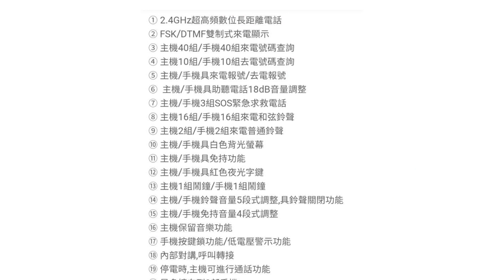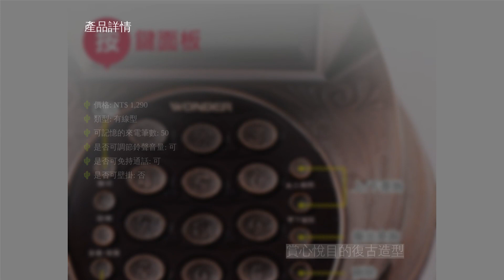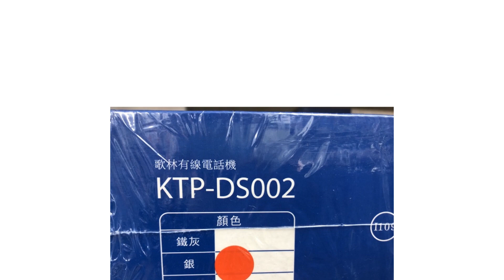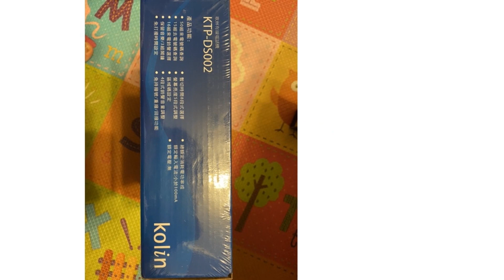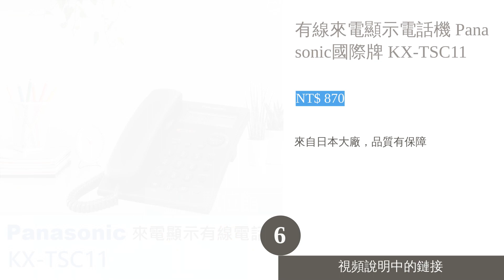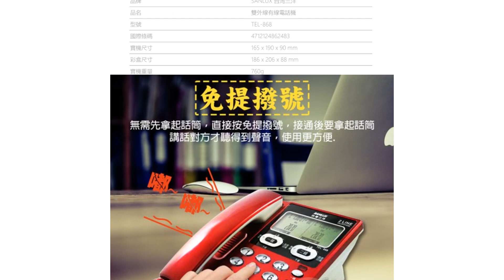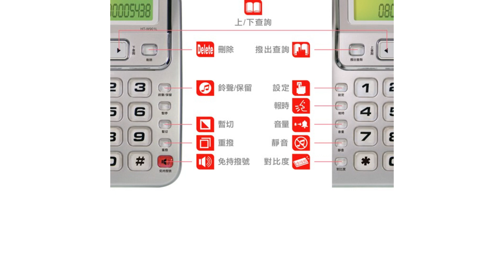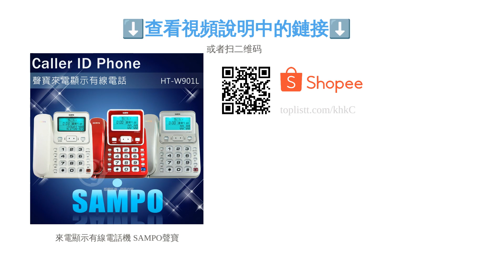10大電話機推薦排行榜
00:10 #1 - 話筒增音無線子母電話機 aiwa愛華 AG-8099 (NT$ 2,350)
00:58 #2 - 仿古來電顯示電話機 WONDER旺德 (NT$ 1,290)
01:47 #3 - 總機專用10鍵顯示型話機 TECOM東訊 SD-7710E (NT$ 2,210)
02:32 #4 - 大字鍵來電顯示有線電話機 Kolin歌林 KTP-DS002 (NT$ 499)
03:18 #5 - 數位語音秘書旗艦電話機 TECO東元 XYFXC801 (NT$ 1,406)
04:03 #6 - 有線來電顯示電話機 Panasonic國際牌 KX-TSC11 (NT$ 870)
04:47 #7 - 雙外線雙螢幕來電顯示有線電話機 SANLUX三洋 TEL-868 (NT$  1,592)
05:36 #8 - 無線電話機 Alcatel阿爾卡特 (NT$ 1,490)
06:25 #9 - 來電顯示有線電話機 SAMPO聲寶 (NT$ 581)
07:10 #10 - 來電顯示有線電話機 ROMEO羅密歐 TC-355R (NT$ 599)
07:59 結尾

10大電話機推薦排行榜

雖然智慧型手機與網路普及，不過對於習慣使用市內電話的長輩或一般辦公室而言，電話機仍有存在的必要性。最重要的是，若遇到緊急事故或因天災停電的情況下，便能利用市內有線電話通話、聯繫救援。然而市面上的電話機種類包羅萬象，不但分為有線、無線兩種款式，所具備的附加機能也有所差異，實際挑選時難免會令人感到猶豫不已。
於是本文將會分享挑選電話機的各項技巧以及常見問題，並於文章後段以排行榜的方式，推薦十款來自 SAMPO聲寶、Panasonic國際牌、SANLUX台灣三洋、TECOM東訊等品牌的優選商品，當中不乏復古轉盤式、按鈕式、來電顯示有線電話及智慧型視訊電話等，希望能幫助消費者們找到最符合需求的通訊工具。事不宜遲，趕緊跟著文章的腳步繼續看下去吧！